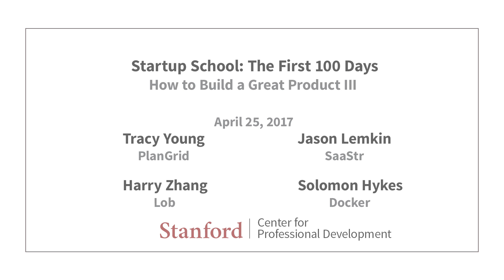How to Build a Product III - Stanford CS183F: Startup School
Jason Lemkin, of SaaStr, sits down with Solomon Hykes, CEO and co-founder of Docker, Tracy Young, CEO and co-founder of Plangrid, and Harry Zhang, co-founder of Lob, to discuss their experience building products in our third installment of How to Build a Product.